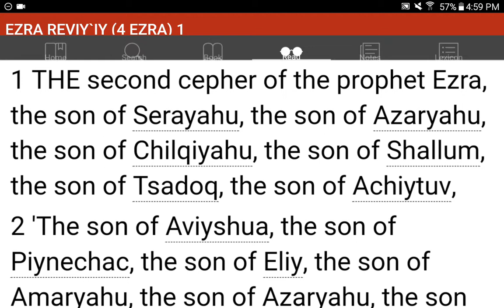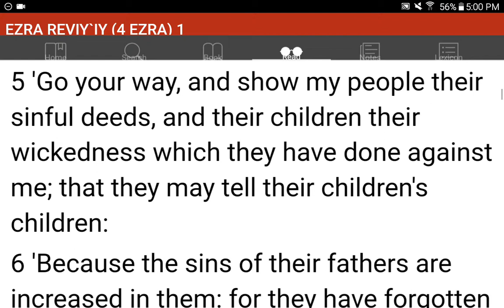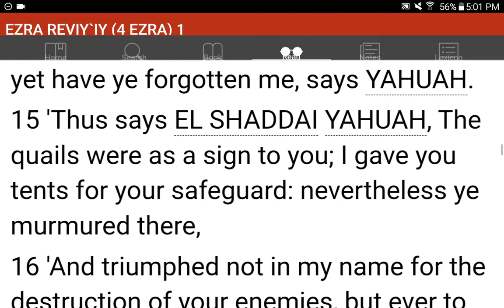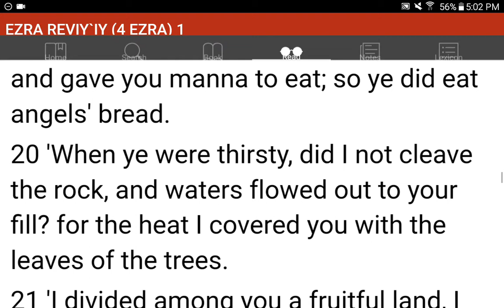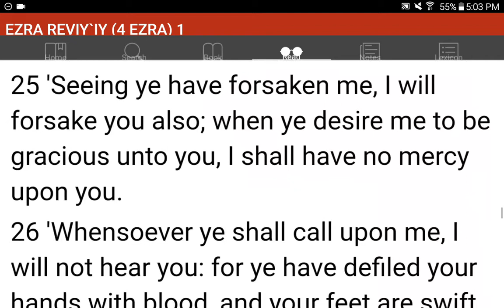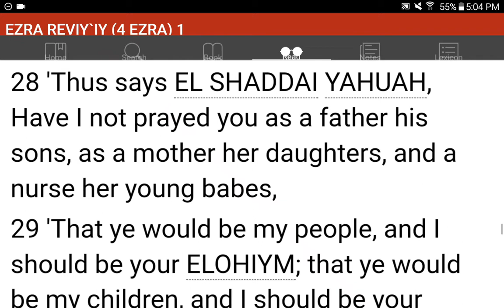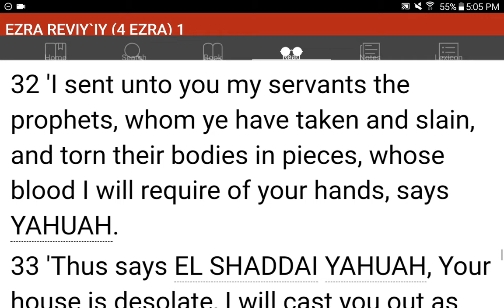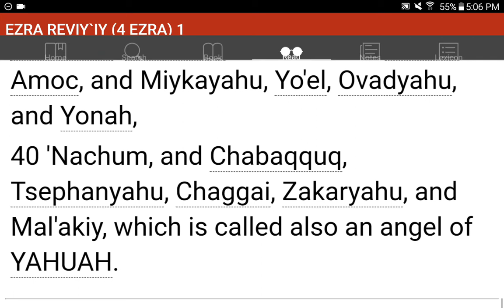💜h?™ "What's the MOST HELPFUL & SIMPLEST WAY that WORKS?"™ GIVE 1P/Month NOW! GCash